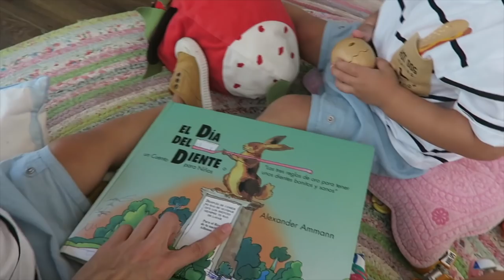¡MADRID NOS ESPERA! | VLOG Fátima Cantó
Nuestro apartamento de Madrid, 100% recomendable;

La ubicación inmejorable, el trato recibido por la plataforma Be Mate perfecta y el apartamento una auténtica monería. Y lo mejor el precio, 109€ la noche para 6 personas 🙌

Os voy a dejar también todos los códigos de descuento que quizá os puedan interesar:

¡NOS VEMOS!

Si has leído hasta aquí, comenta “PollitosPorMadrid” JIJI